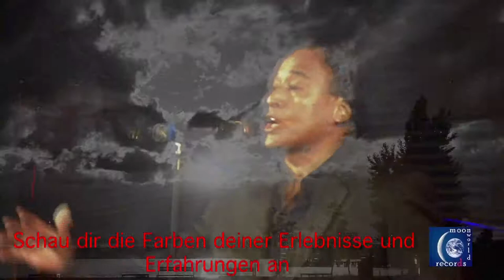Hernán Toledo "Schließe die Augen und schaue"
Cierra los ojos y mira
by Hernán Toledo
Live-Concert with Duo El Amanecer / Argentina
Guest: Marcelo Bertiero / Bandoneon

Born and raised in Lima / Peru
Dancer, choreographer, teacher, singer, composer, songwriter

Formation: in Peru, Mexico, Argentina, Costa Rica, USA, and other countries
- consists in different dance techniques (Modern, Jazz, classical ballet)
- acting
 - Expresión Corporal
- Specialist for latinamerican ethnical dances (Tango Argentino, Tango Nuevo, Salsa...)
He is experienced in all areas of theatre (direction, choreography, staging, light design, etc.); among others he produced and staged in Peru the musical "Luces de Broadway" for which in 1986 he was awarded with the "ASTRO" for the best musical in Peru.

Since 1988 Hernán has lived in Vienna, the city of his choice, where he has found success as a multitalented artist with performances (Hernán Toledo Dance Company) and through his intensive passionally teaching.
Hernán Toledo, counts as founder of the Tango Argentino-scene in Austria, as he brought the Tango Argentino to Austria. He was the first to teach Tango Argentino in Vienna.
In 1992 he founded the TOLEDO TANGO CLUB in Vienna, which became the first meeting-place of the viennese Tango-scene; also he was the organizer of the first Tango Ball at the Hotel Hilton in Vienna, and in1995 he organized the    1. International Tango Argentino Symposiums in Austria (with well known Tango stars like Eduardo Arquimbau, Gustavo Russo, Alejandra Mantiñan, Martha Giorgi, etc...)

Of domestic media magazines named "Tango-God" (Kurier), and
"Tango legend" as active invited artist for the offical summer party  2010 of the austrian Federal Chancellor Faymann, or "Ambassador of Tango" (Radio Ö1/„Leporello"), all these expressive names, are  characterizing the specific artistic potential of Hernán Toledo. He developed his own personal Tango Style -- not only in means of step combinations and creations. His distinctive, multi-facetted artistic personality finds special expression in his Tango compositions, which extends from traditional Tango till Tango Nuevo.
Worth mentioning also Hernán Toledo´s artistic contract in 2003/2004 as dance - coach and choreographer of  the LISA - Film - ORF/ARD Production "The comeback of the dance instructor" by Henning Mankell, with Maximilian Schell, Tobias Moretti, Veronica Ferres, Werner Prinz, director: Urs Egger.
For this film project Hernán Toledo composed the main musical motif, the Tango "Cristal".

S T A G E  -  P R O D U C T I O N S  by  Hernán Toledo 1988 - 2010
• En un lugar - Salsa (Metropol, Vienna)                                                               • Tanguedia (Metropol, Vienna)
• El vuelo del Condor (Vienna, 1992 in the occasion of 500 years discovery of America)      • Fuga y Misterio (Studio Moliere, Vienna)
• La Camorra (Metropol, Vienna; Stadtkino Salzburg)                • Gala Latina (Vienna, Bühne im Hof St. Pölten, and others) 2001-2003
• Tangos Vividos (Vienna) 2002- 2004
• Quiero - Erlebnis Tango - Tango Dance Musical (Theater Akzent, Odeon, Vienna) 2004/2005,
  script, choreography, compositions by Hernán Toledo
 • "EL MAESTRO" the firts latinamerican musical with own orquestra "Inti Raymi"
  (world premiere in february 2005 in Theater Akzent, Vienna)
 • Pasos de Pasión - Performance with Hernán Toledo & Dance Company
   Premiere March 2006 in Vienna (Theater Akzent)
   script, choreography, almost all compositions by Hernán Toledo
 • Fuego Latino - Performance with Hernán Toledo & Dance Company
  Premiere February 2007 in Vienna (Theater Akzent, Metropol)
• Avenue Tango - Performance with Hernán Toledo & Dance Company;
  2007/2008 (Skydome, Theater am Spittelberg, Vienna)
• Tanguedia -- Tango en comedia & tragedia, Performance with Hernán Toledo & Dance Company;
  2008/2009 (Metropol, Theater am Spittelberg, Vienna)
• Cross Tango - Performance with Hernán Toledo & Dance Company;
  2010 (Theater am Spittelberg, Vienna), script, choreography, almost all compositions by Hernán Toledo

CD PRODUCTIONS: "Pulso Tango" (Tango Nuevo), "Tú Tropical" (Salsa, Merengue, Cumbia),
      "Espejo" (New Latin Groove), "Tangos con sombrero" (Tango canción), "Alas del Sur" (Latin Mix)
DVD PRODUCTION: Tango Argentino for Beginners

In his case, one should never suspect that his astounding creativity comes from a source that will soon run dry.
His creative impulse is deep and inexhaustible. It's something real that flows on and on.